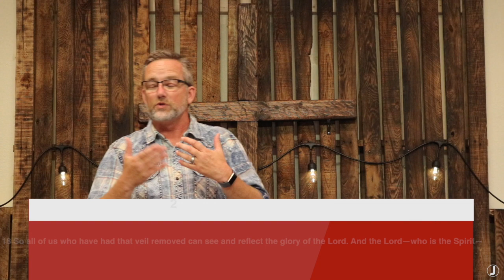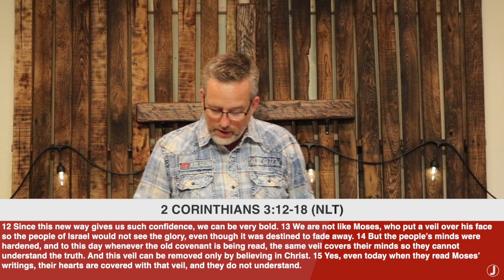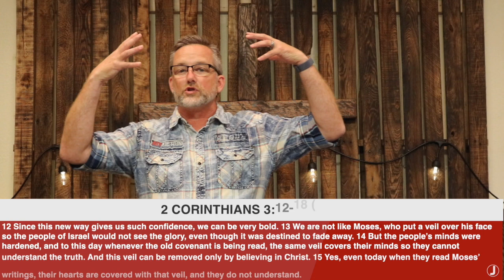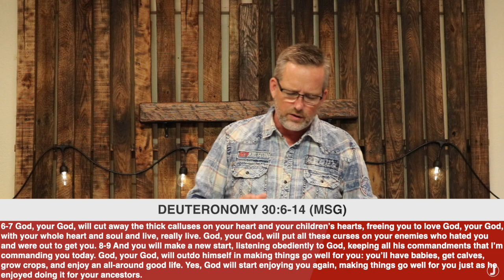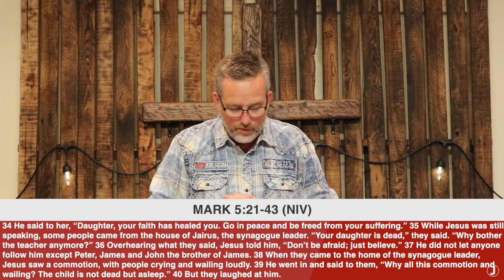VIRTUAL CHURCH // 8.16.20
Thanks for joining us this morning! We hope it's a blessing to you! :)